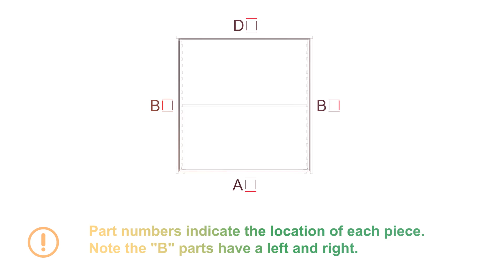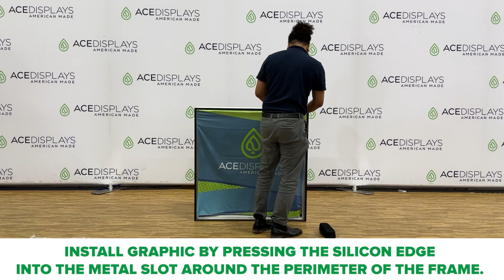40´w x 41´h | Flat Backlit Counter | Lumos Ion | Ace Displays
The Lumos Ion Backlit Counter is a compact, low-maintenance portable counter designed for maximum impact. The custom-printed dye-sublimation graphics printed onto knitted fabric are the gold standard in the industry, possessing vivid visuals with even light distribution. With Silicone Edge Graphics (SEG) edging, the front panel seamlessly installs into the hardware, offering a streamlined design. The LED lights, housed within the aluminum frame, illuminate the graphic while the back serves as a sleek black reflector visible from the back of the counter. Crafted for simplicity, this backlit counter features a laminated ECOboard countertop, shelf, and side walls. The LED lights are integrated into the aluminum frame pieces, minimizing assembly parts. Set-up is a breeze, with only five pieces to assemble, plus the graphic and fabric reflector. Enjoy convenience on the go with the included carrying case featuring custom foam inserts for secure transportation. With a best-in-industry one-day lead time, the Lumos Ion is your swift solution for a powerful and portable backlit display. Be a design pro for backlit displays Be advised: The perception of color may vary when lit from behind compared to external light sources. Therefore, the color of the graphic may appear different upon receipt than when installed into the display with the lights turned on.